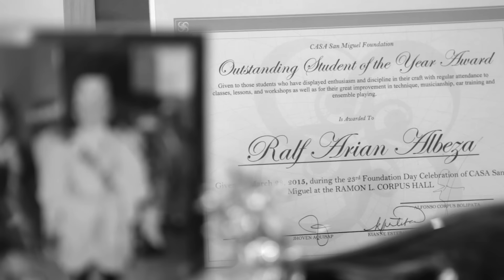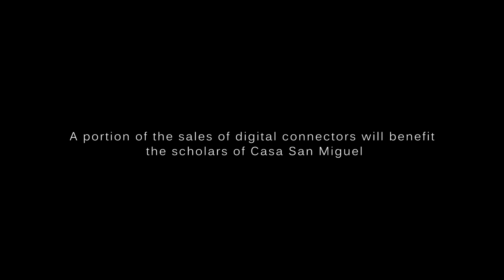A World of Passion: Arian Albeza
For kids like Arian, a wonderful school and classical music are all it takes to help them reach their dreams. :) Watch the video to know more.

A portion of the sales of our digital connectors will benefit the scholars of Casa San Miguel.